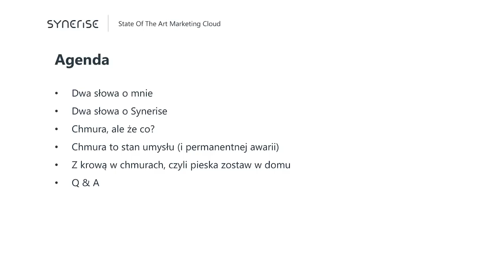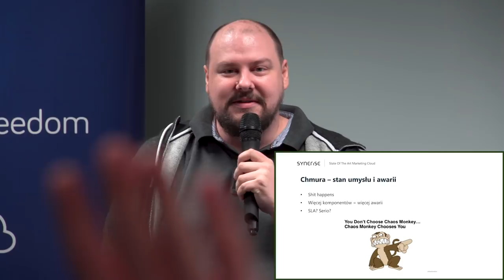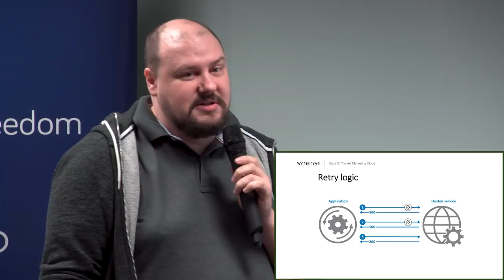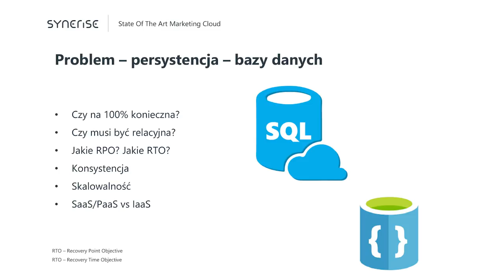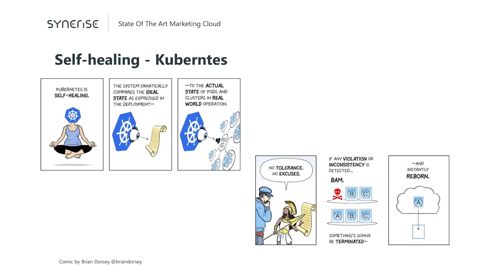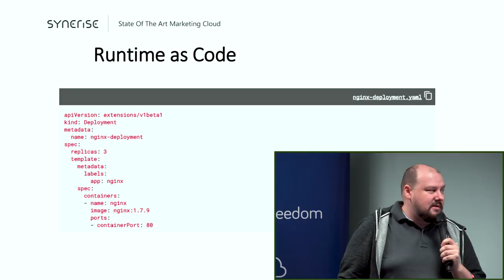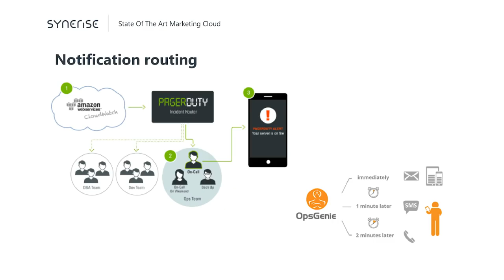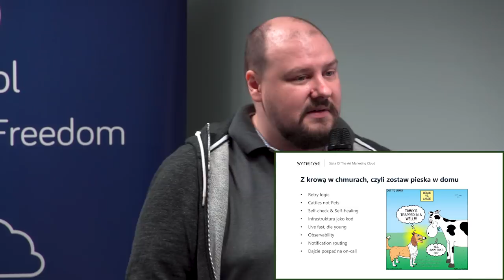[#106] Z krową w chmurach, czyli pieska zostaw w domu - Sebastian Fyda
Nagranie z SysOps/DevOps Wrocław MeetUp z dn. 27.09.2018 r.

Chmura wymaga zmiany myślenia, zarówno od developera jak i administratora. Podczas prezentacji Sebastian opowie jak podejść do projektowania aplikacji, systemów i infrastruktury w sposób umożliwiający efektywne wykorzystanie zalet chmur obliczeniowych przy jednoczesnej minimalizacji wpływu ich wad, pokaże dlaczego ważna jest automatyzacja i odtwarzalność środowiska, a także powie kilka słów o szerzej rozumianym "observability".